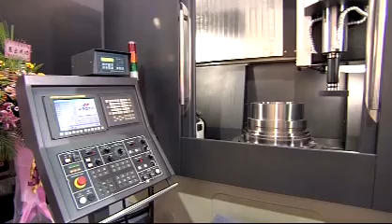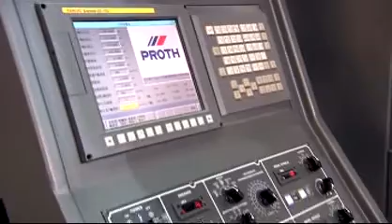上一工業 2011年台北國際工具機展影片 ( PROTH 2011 TIMTOS Video )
兩年一度的台北國際工具機展覽會，是全亞洲規模數一數二的工具機展，國內外客戶都爭相來觀展，為此上一展出於2010年成功研發的立式磨床V800。

V800為高精度高穩定度之旋轉台立式磨床，以傘式自動換刀庫(ATC)、發那科OiTD控制器及海德漢接觸式探針及自動修砂等系統，在高精度研磨之要求外，更琢磨於操作之便利性，同時，高度重視機器之剛性結構，以保持機械精密度。適用於軸承內徑、外徑及端面等研磨要求，發揮更強大加工成效，為上一工業精密成型立式磨床代表作。

PROTH Rotary Type Vertical Grinder-- V800 that we'll show in TIMTOS presents not only high efficiency and reliability but also excellent accuracy and great finish. Equipped with standard automatic tool changer (ATC, umbrella type), FANUC 0iTD Series controller and touch probe ( HEIDENHAIN) for option, etc. It's best choice for workpieces of cylinder ID, OD, and end-face, cam, water jacket (spindle), turbine housing. The diameter of V30's working table is available from 800mm to 1000mm. PROTH rotary vertical grinder series is suitable for workpieces that require high precision accuracy.

PROTH's mission is to provide the best machines with the best service. PROTH surface grinders have been acclaimed both domestically and internationally. With a proud commitment to quality control, PROTH surface grinders consistently surpass all the rigorous quality requirements of the European and Japanese markets. PROTH insists "Simple is the best.", the simplest design contributes to maximizing excellent grinding performance.